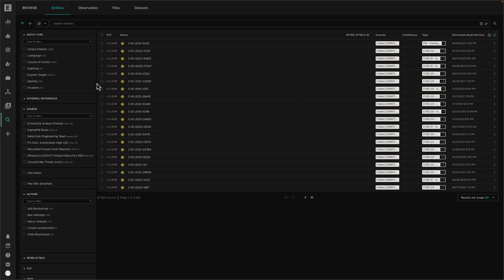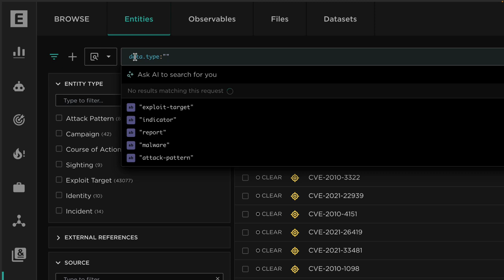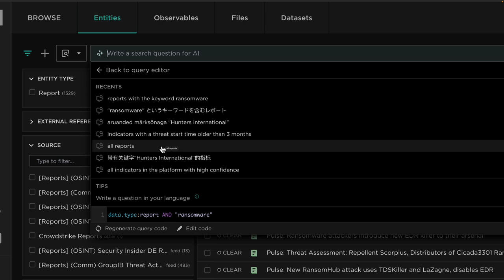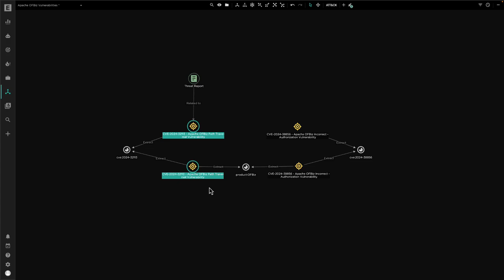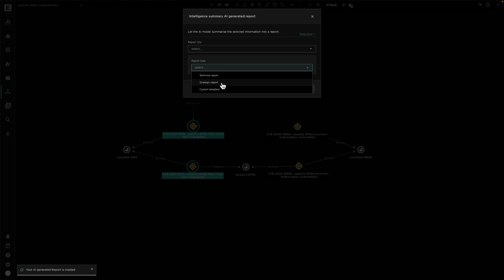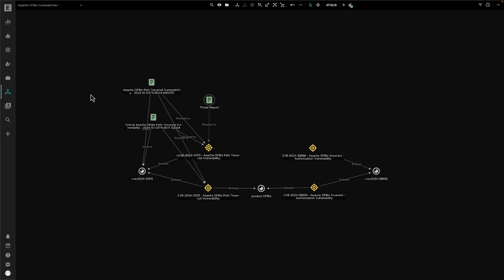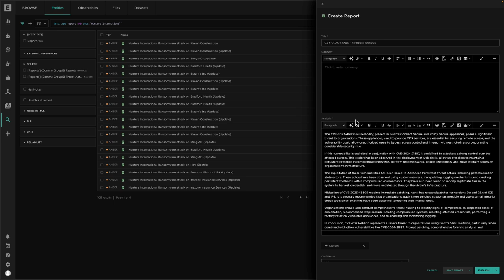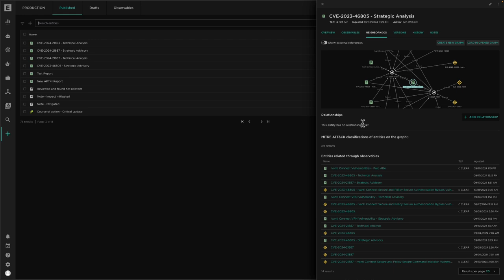EclecticIQ Intelligence Center 3.4 - AI Features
EclecticIQ is a global provider of threat intelligence technology and services.

The most targeted organizations in the world – including governments and large enterprises – use our platform to automate intelligence management at scale and accelerate collaboration across security teams.

With our open and extensible cybersecurity platform and ecosystem, they are able to stay ahead of rapidly evolving threats and outmaneuver adversaries by embedding Intelligence at the core™ of their cyberdefenses.

Founded in 2014, EclecticIQ is a leading European cybersecurity vendor operating worldwide with teams across Europe, the UK, and North America, and via value-add partners.